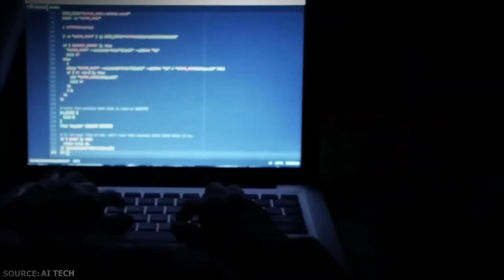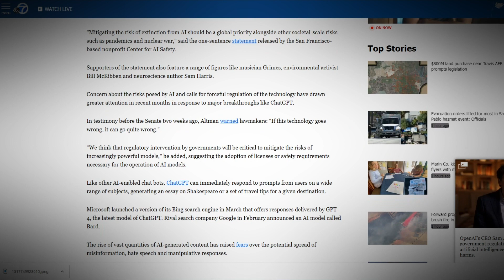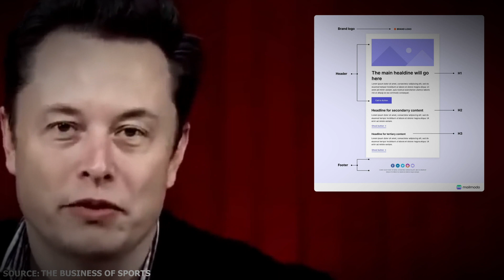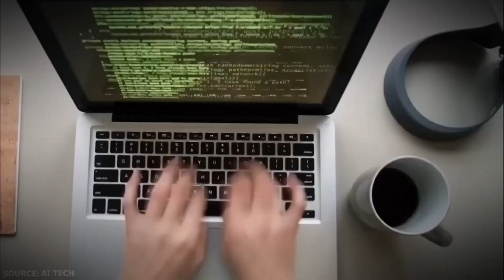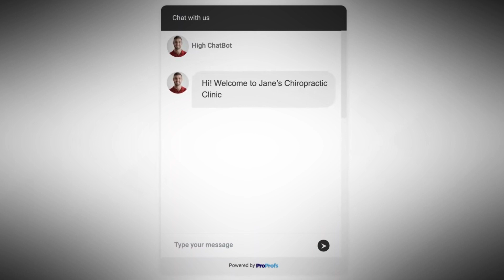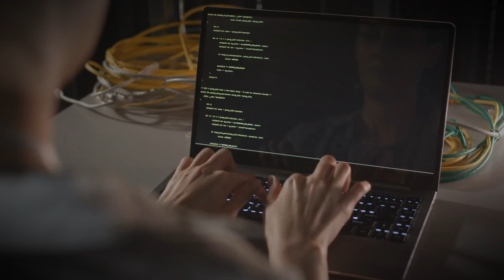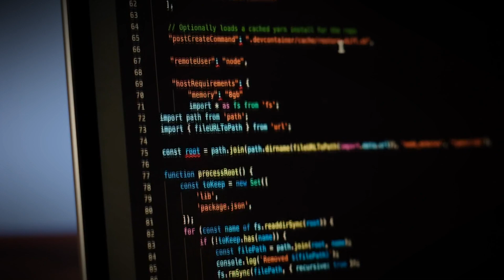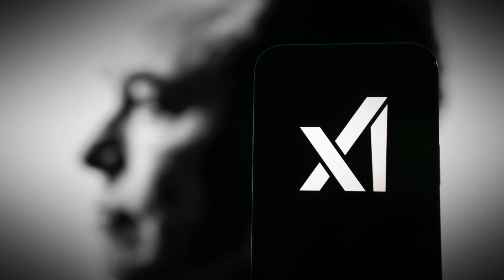xAi: Elon Musk’s Secret AI Project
Elon Musk announced the launch of X.AI with the aim of "understanding the true nature of the universe."
The team members of X have previously worked at Open AI, Google Research, Microsoft Research, and DeepMind which was recently merged into Google.
You may therefore realise what this means to us all, including me!
With prominent chatbots like ChatGPT, Bard, and Claude, businesses like OpenAI, Google, and Anthropic appear to be competing with Musk's X.AI.
The Financial Times first broke the news of the business in April, along with rumors that Musk had purchased thousands of GPUs from Nvidia to run a potential huge language model. During a recorded interview on Fox News Channel that same month, Musk discussed his ideas for a new AI tool named "Truth-GPT" and said that he was concerned that existing AI businesses were favoring "politically correct" systems over others.

So, Is Elon Musk ditching OpenAI?
And what are his aspirations for the new company?